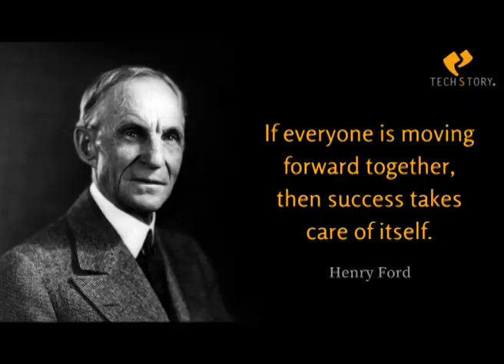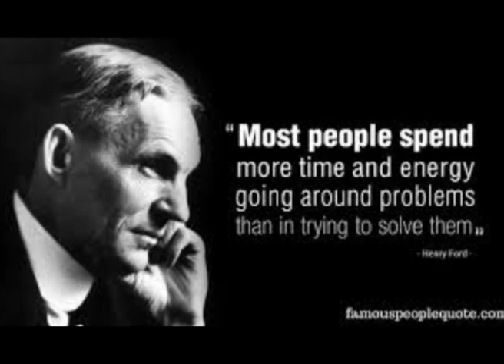Daily News Shubadhinam - 72 | Henry Ford | Malayalam Motivational Stories